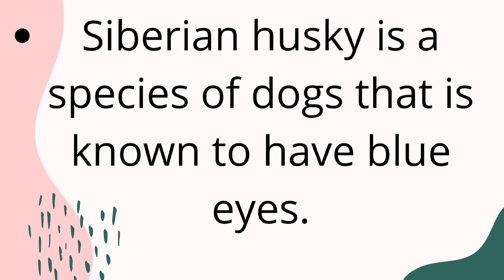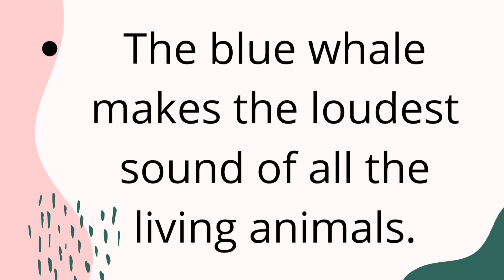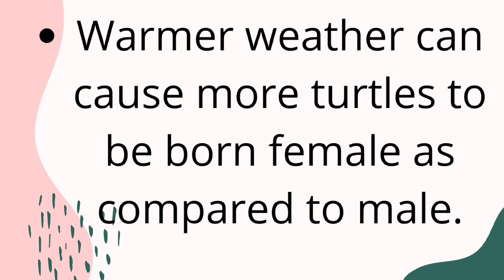Facts about zoology / Dr. Deepika Mishra